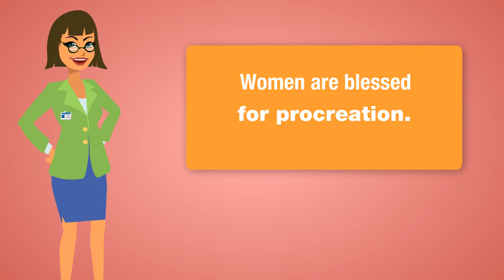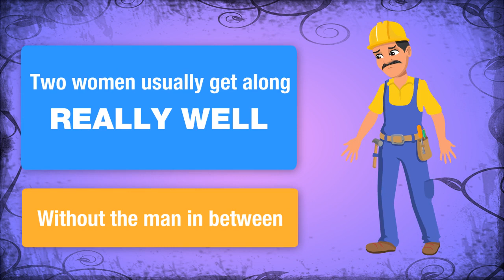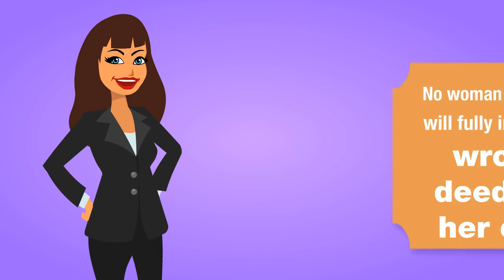17 Reasons to Celebrate Greatness of Women - 5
Here are 17 reasons to celebrate greatness of women.